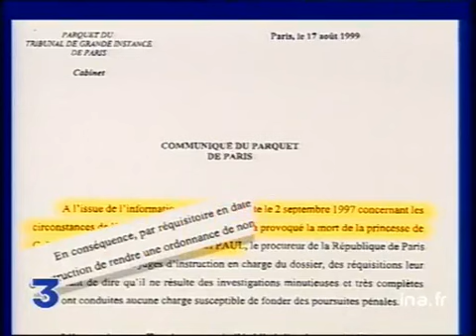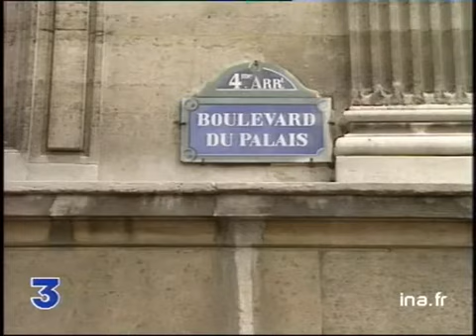Non-lieu au procès de l'accident de Lady Diana | Archive INA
17 août 1999
Dans un réquisitoire transmis aux deux juges d'instruction chargés de l'enquête sur l'accident qui a coûté  la vie à la princesse de Galles, son compagnon Emad Al Fayed et au chauffeur du véhicule, le 31 août 1997, à Paris, le parquet demande un non-lieu à l'égard des neuf photographes et du motard de presse présent sur les lieux. Images d'archive INA